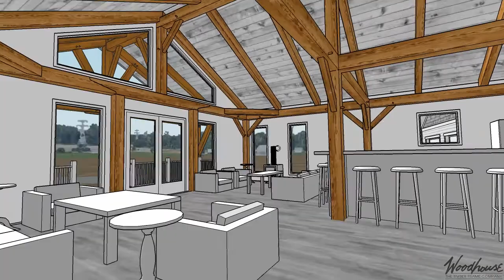Custom - MI Farmhouse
- 2353 SF Gross Living (1st Floor & Lower Level)
-Located in Michigan
-Southern Yellow Pine Interior Frame, White Oak Exterior